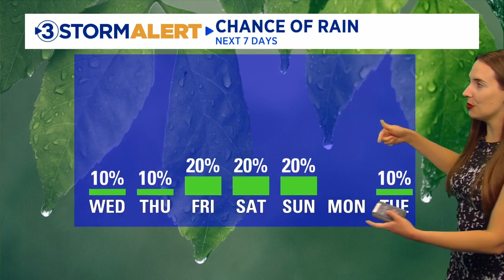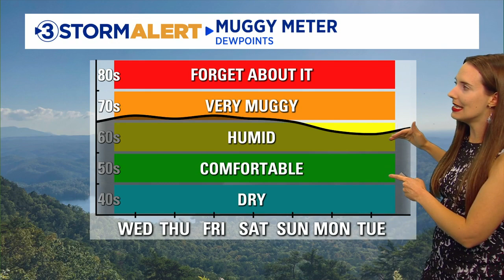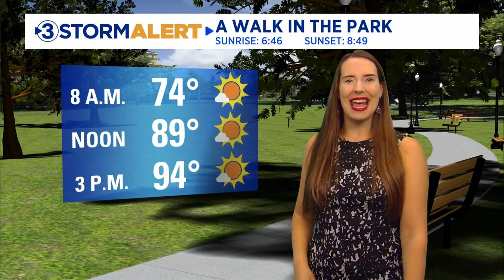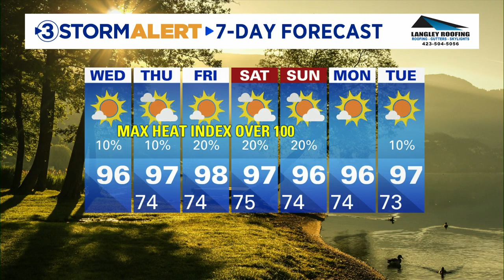Alison Pryor's Wednesday morning weather